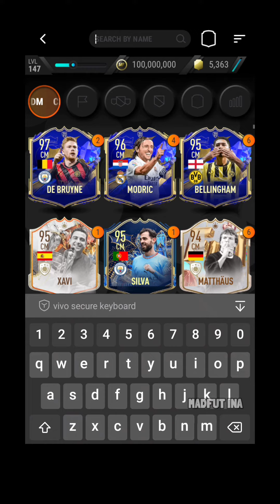Trippier 97 Sbc Mega Season Madfut 23 Sbc solution